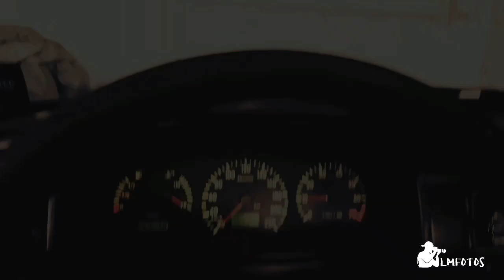Rápida demonstração do Boné e adesivos do canal + último vídeo do Santana G3 CL no canal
Para mais informações de nossos produtos e contratos ; whats 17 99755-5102 (apos as 18 hrs)
Siga a gente também !!